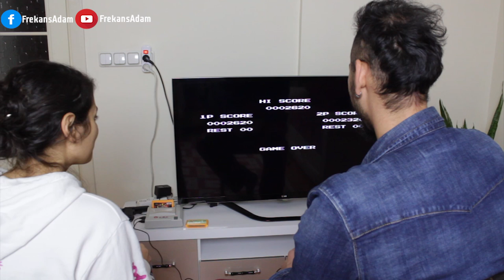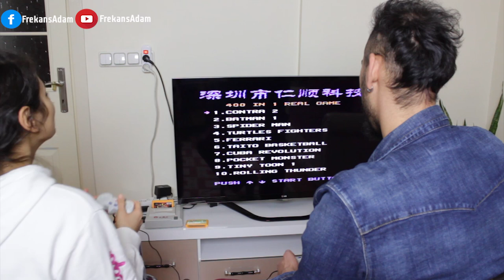Nostalji Bölüm 1: Kız Kardeşim Seda ile Atari Oynuyoruz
Nostalji ve Atari Severler Paylaşmayı Unutmayın
Eğlenceli atari oyunları ile atari oynuyoruz

90'lara geri dönüş yaşadık. Batman, Ninja Turtles, SpiderMan, Robo Cop, Double Dragon, Snow Bros ve daha birçok oyuna sahiptim. Hepsini hatırlayamasam da neredeyse tüm oyunlar keyif veriyordu. Bir sürü anım var. Şimdilik 1. Bölümde  kız kardeşim ile Atari oynuyoruz. İyi seyirler diliyoruz.